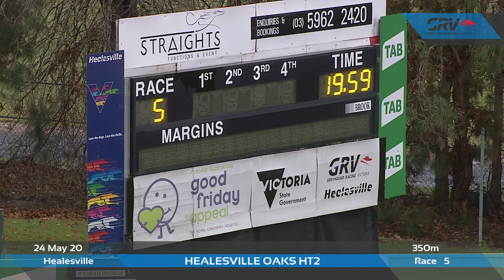HVL SUN 24 MAY 20 R5